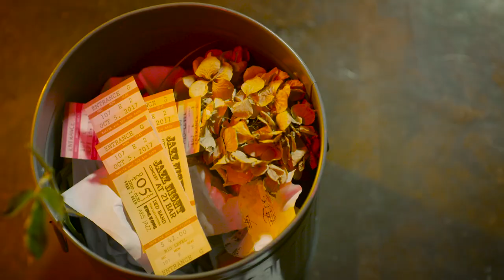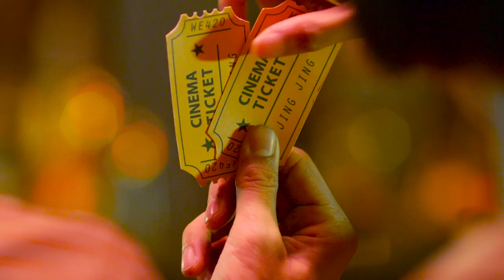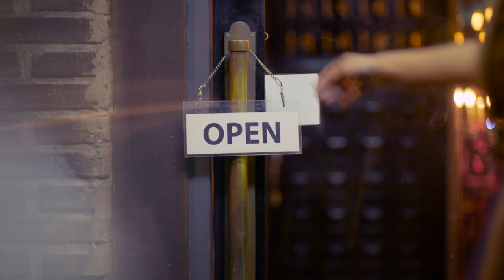ToR+ Saksit - 住進你心裡 (Closer To Your Heart) [Official Music Video]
This upbeat single is a little different from any of ToR+’s previous releases and as such, immediately caught the attention of his Thai fans, when released by BEC Tero Music in Thailand.
The song in Thai, is called “Rak Ching Ching” and is now the centrepiece of his live set ,  with audiences engaging in a call and response of the lyrics with ToR+.
In Chinese, ToR+ has named the song “Closer To Your Heart (住進你心裡)”, with the lyric “Ching Ching ”remaining  in the chorus.

Special Thank 黄美玲 and 许顺程

Song : 住進你心裡 (Closer to Your Heart)
Producer: Charles Fisher
Lyrics :  Po Posayanukul
Drums: Sean McCleod
Bass: Mitch Cairns
Guitars: Robert J. Sedky
Keyboards: ToR+ Saksit
Drum Programming: Charles Fisher
Vocals: ToR+ Saksit
Vocal Director : Victor Lau
Recorded at Butterfly Studio, Bangkok and Mitch Cairns Studios, Melbourne
Engineers: Kreangkrai Kusoljariyakul (Nueng), Mitch Cairns, Charles Fisher
Mastered : Randy Merrill at Sterling Sound, NYC

你 有  最 美  的 神    情
ni you  zui mei de  shen  qing
You have the most beautiful look
你 有 可 愛  的 聲  音
ni you ke  ai  de sheng yin
and you got a cute voice
太 不  合  邏   輯
tai  bu  he  luo  ji
which doesn’t make sense
遇 到 我 都  轉   過 身  去
yu dao wo dou zhuan guo shen qu
You always turn away from me every time you see me

猜 不 透 你 的 神  秘
cai bu tou  ni de  shen mi
Can’t read your mystery
鼓 起 千  萬  次  勇  氣
gu qi  qian wan ci  yong  qi
I’ve been encouraged myself for thousand times
給 我 個 原  因
gei wo ge yuan yin
Give me a reason
等  待 也 要 一 點   動   力
deng dai ye yao yi  dian dong  li
Cause it needs a little motive to wait for you

*全  世 界    只 為 你
quan shi jie    zhi wei ni
In this world,   only for you
這 一刻      停  一 停
zhe yi ke      ting yi  ting
At this moment, take a pause
讓  我 住 進 你 心 裡
rang wo zhu jin ni  xin li
Let me live into your heart

**愛靜  靜     真 愛 都 給 你
     ai jing jing    zhen ai dou gei ni
     Love, it’s noiseless.  Give you all my true love
風  靜  靜    感  受 我 的 心
feng jing jing   gan shou wo de xin
Wind, it’s tranquil. Come to feel my heart.
安 靜 靜     只 想   在 一 起
an jing jing    zhi xiang zai yi  qi
Hush…       Just wanna be with you

看 你 微 笑  的 眼  睛
kan ni wei xiao de  yan jing
your eyes are smiling
證   明   你開 始 在 意
zheng ming ni kai shi zai  yi
which proves you start to care
是 什 麼 道 理
shi shi me dao  li
what is the reason
見  到  我 卻  不 言  不 語
jian dao  wo que bu  yan bu  yu
you see me but say nothing at all

愛 靜 靜    百 分 百 確  定
Ai jing jing   bai fen bai que ding
Love, it’s noiseless.  100% sure about it
風  靜  靜   聽  見 我 自 己
feng jing jing  ting jian wo zi  ji
Wind, it’s tranquil. I hear my voice talks to me:
安 靜  靜    完 全  屬 於 你
an jing jing   wan quan shu yu ni
Hush…      I belong to you completely

等  一 句     說   你 真 的   相  信
deng yi  ju    shuo  ni zhen de  xiang xin
Wait for a single word from you, say you truly believe

Official LINE Account : ToR+ SAKSIT